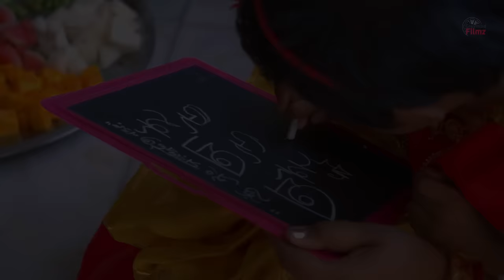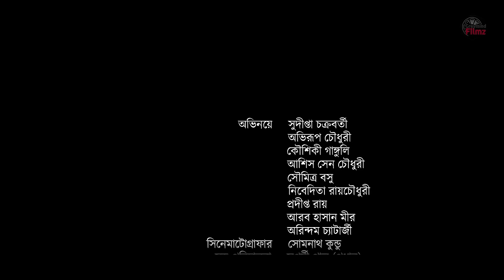Swaraswati | Sudipta Chakraborty | Anilava Chatterjee | Bengali Short Film | Greymind Filmz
Apollo presents
A Greymindz Filmz Production

Director – Anilava Chatterjee
Executive Producer – Arindam Chatterjee
Featuring – Kritish Chaakaraborty
       Chandrani Das
       Barnali Nath
      Jayanta Bhattacharya
      Sagnick Mukherjee
Director of Photography – Raja
Associate Director – Saptarshi Paul
Art Director – Amit
Music Director – Som & Suman
Line Producer – Sanu Roy
Editor – Saptarshi Paul
Colorist - Orreh
Assistant Director – Ayushi
         Sreeparna
Make up Artist – Priyanka Ghosh
Graphic Designs –  Arijit, Deepsree & Ayan
Digital Assistance - Thinkpot
Recording Studio – Studio Dharon
Location – Arttism

Let us know how much you liked this content, by clicking the following link -

Download the Apollo 247 app to get a personalised health experience-